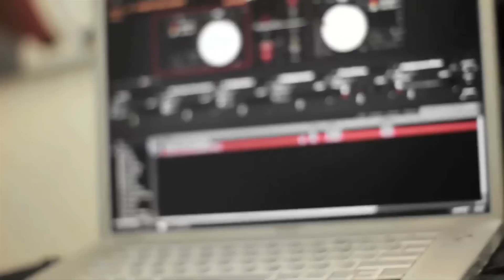PUMA & SASSY FROM VH1's BLACK INK & RAQI THUNDA ON THIS IS 50 RADIO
Peep last week's crazy recap featuring:

- NYC Tattoo Professionals & Vh1's Black Ink cast members, Puma & Sassy

- and TV/Radio DJ & VH1's Love and Hip-Hop own Raqi Thunda

TUNE TO THIS IS 50 RADIO LIVE W/ GOSSIP VIV & "THE HYNAKEN" EVERY WEDNESDAY FROM 7:30PM - 9:30PM EST